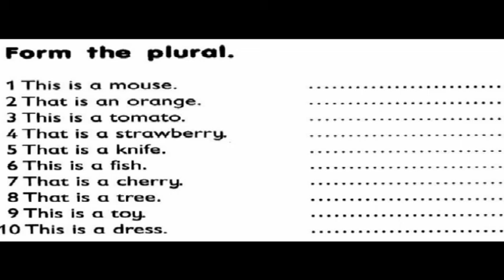GEFK2D13HW2E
General English for Kid 2 minutes homework These are + plural noun